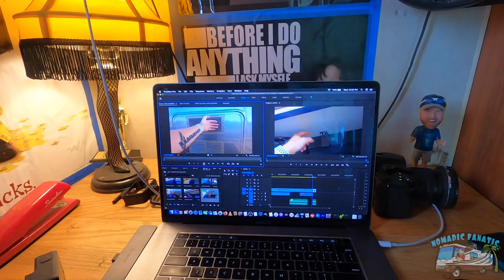I Had To Do It... And The Cops Showed Up....